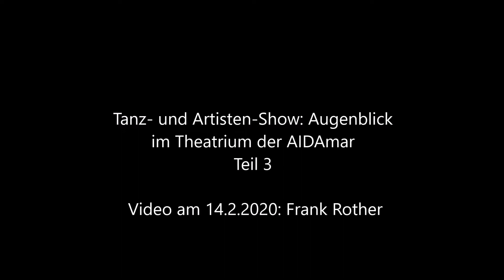AIDAmar, Tanz- und Artisten-Show: Augenblick, Teil 3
Mit dem Kreuzfahrtschiff AIDAmar ins westliche Mittelmeer und nach Lissabon vom 7. 2. bis 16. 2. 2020.
Tanz- und Artisten-Show: Augenblick, Teil 3 am 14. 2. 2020, 21 - 21:45 Uhr im Theatrium